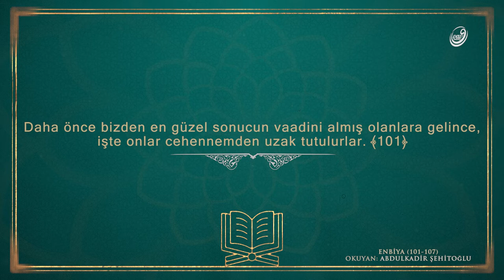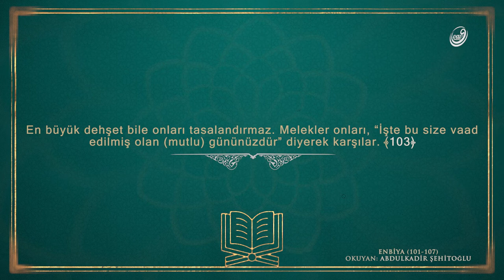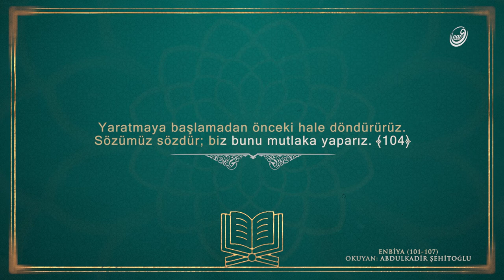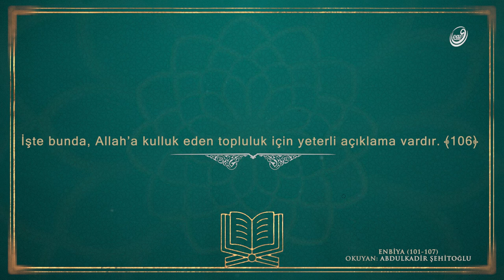Enbiyâ Sûresi, 101-107 🗣 Abdulkadir Şehitoğlu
Şüphesiz kendileri için tarafımızdan en güzel mükafat hazırlanmış olanlar var ya; işte bunlar cehennemden uzaklaştırılmışlardır. Onlar cehennemin hışıltısını bile duymazlar. Canlarının istediği nimetler içinde ebedi olarak kalırlar.  En büyük korku bile onları tasalandırmaz ve melekler onları, "İşte bu, size vaad edilen (mutlu) gününüzdür" diyerek karşılarlar.  Yazılı kağıt tomarlarının dürülmesi gibi göğü düreceğimiz günü düşün. Başlangıçta ilk yaratmayı nasıl yaptıysak, -üzerimize aldığımız bir vaad olarak- onu yine yapacağız. Biz bunu muhakkak yapacağız. Andolsun, Zikir'den (Tevrat'tan) sonra Zebûr'da da, "Yere muhakkak benim iyi kullarım varis olacaktır" diye yazmıştık.  Şüphesiz bunda Allah'a kulluk eden bir toplum için yeterli bir mesaj vardır.  (Ey Muhammed!) Seni ancak âlemlere rahmet olarak gönderdik.